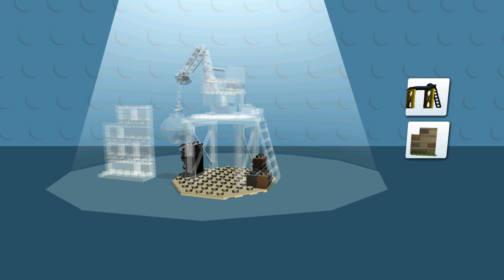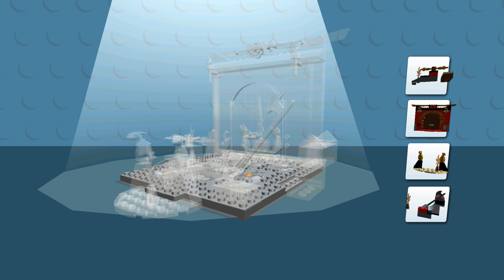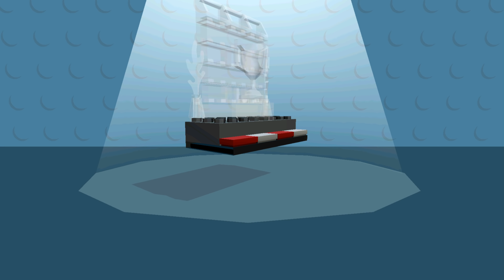LEGO NINJAGO, BATMAN Build Monster Truck, Helicopter - LEGO Juniors Create & Cruise - Lego Games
LEGO Ninjago and Batman Build Lego Monster Truck, Helicopter and Cars - LEGO Juniors Create & Cruise! LEGO Games.